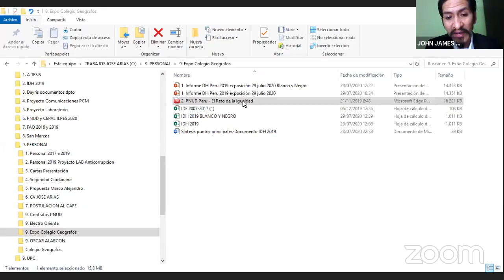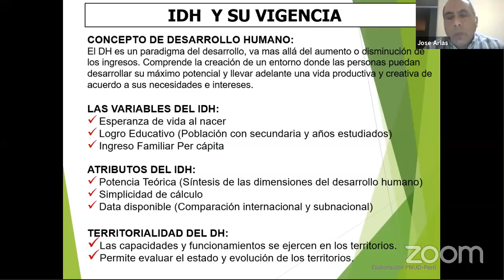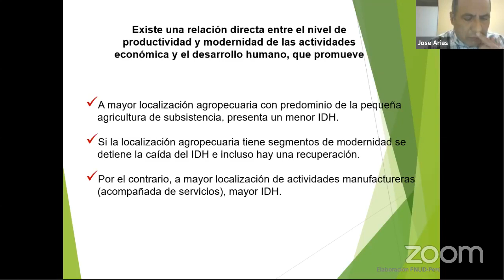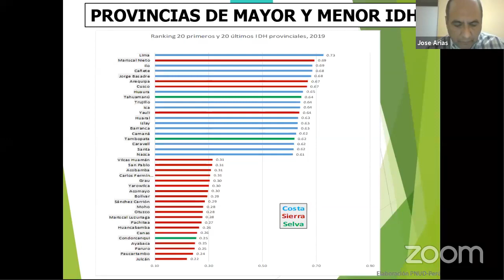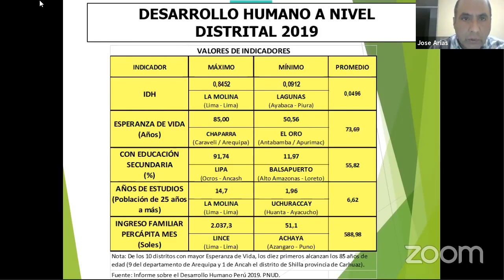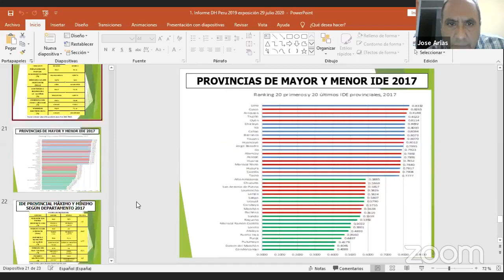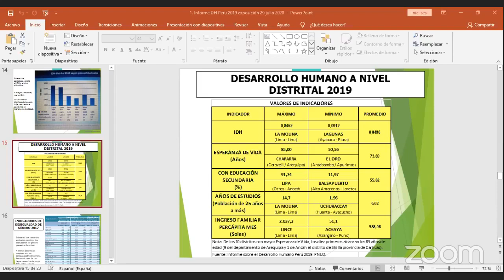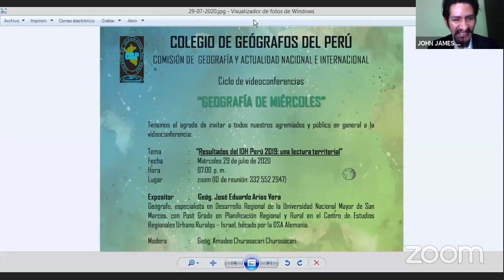GEOGRAFÍA DE MIÉRCOLES: 29 07 2020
El CGP mediante la Comisión de Geografía y Actualidad Nacional e Internacional presenta los "Resultados del IDH Perú 2019: una lectura territorial" a cargo del Geóg. José Eduardo Arias Vera. Un tema de relevante actualidad y de imprescindible conocimiento.